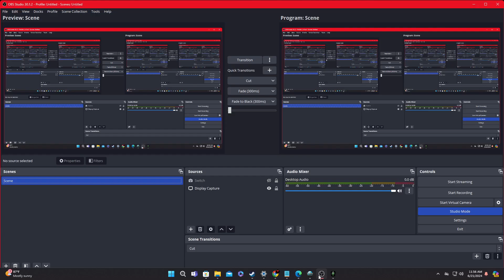Dragon Age: Inquisition Season 5 Ep.13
Episode 13-"Winners And Losers"
In a realm torn apart by a cataclysmic event, an enigmatic figure with a mysterious mark must lead a fractured alliance of factions to confront a growing threat. As demons emerge from a rift in reality and chaos spreads, the protagonist, bestowed with extraordinary powers, strives to unite disparate groups—mages, templars, and political leaders—to restore balance. Through strategic alliances, personal quests, and uncovering hidden conspiracies, the mission is to mend the shattered world and avert impending doom.